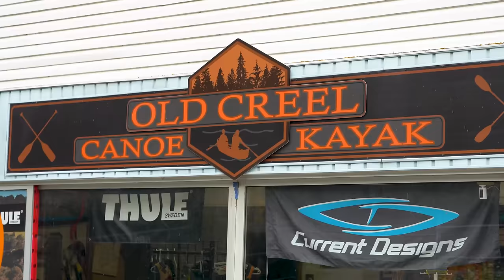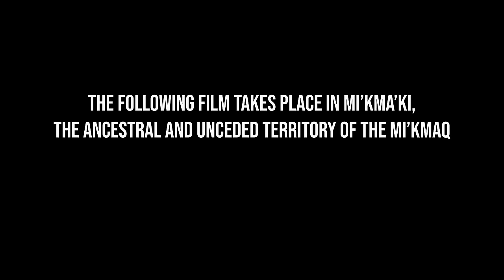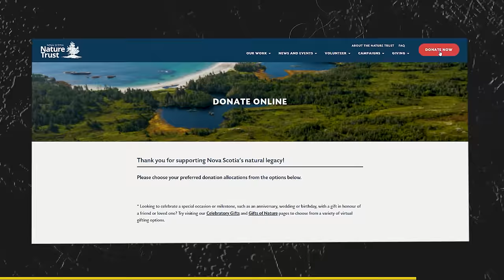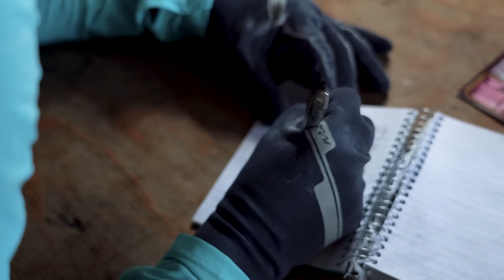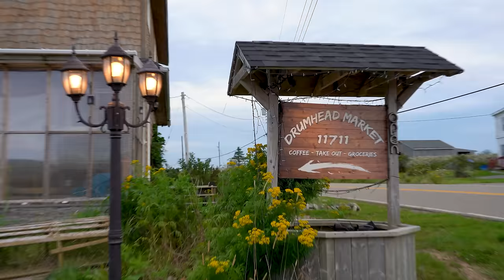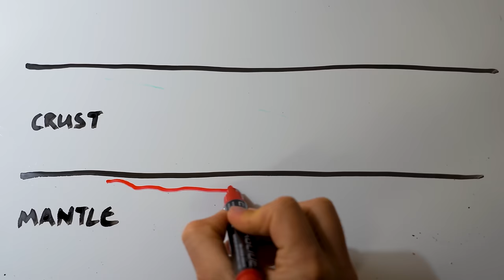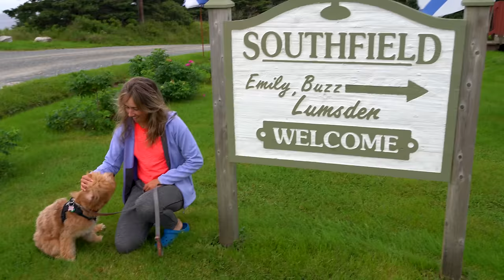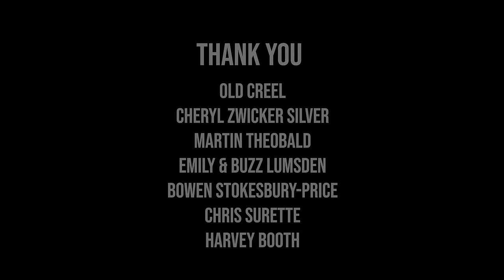15 Day / 400km Ocean Kayak Camping Trip on Nova Scotia's Coast